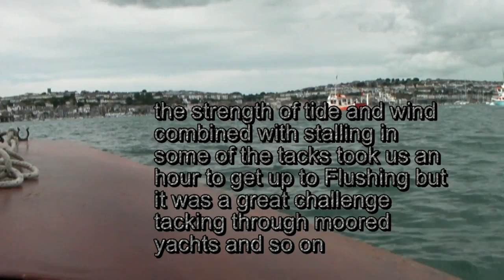Squall in Carrick Roads in a Miracle Dinghy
Heading out of Percuil River all was calm until it started to rain and in the rain was a strong squall which pushed us north up the Carrick Roads for what seemed like a few mins while we basically clung on for dear life and hoped for the best.  Then, nervous and wet we turned our attention to getting up to Falmouth but the tide and wind were streaming straight out of the River Fal and beating against it was a chore in the end. Tired and cold we actually put in to Flushing as we could see a good enough beach on which to land.